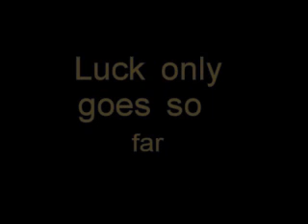As Luck Would Have It ...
Incredible string of luck